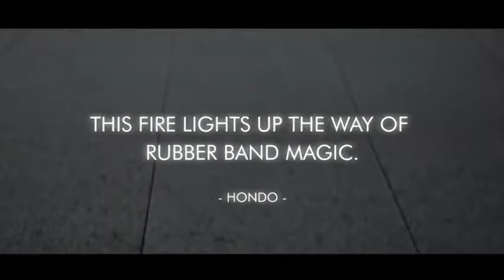Saturn Magic -Band on Fire 2 (Gimmick and Online Instructions) by Bacon Fire and Magic Soul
to purchase this item or view our fantastic range of other magic products